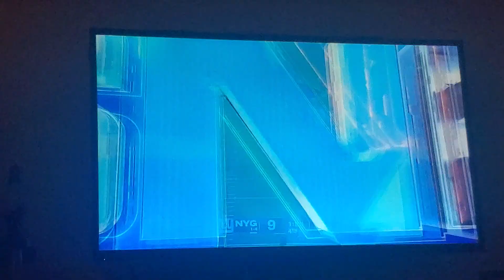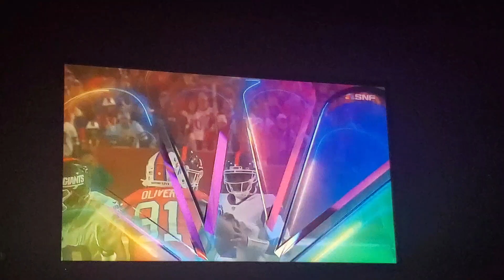(Crazy ending) Reacting to Buffalo Bills vs New York Giants